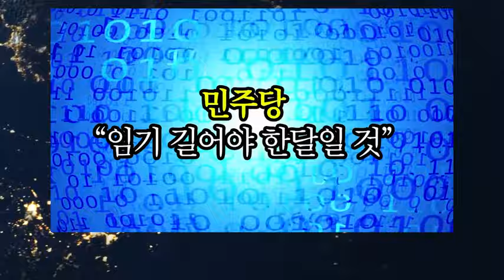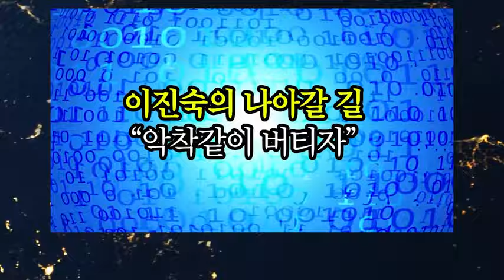[뉴스텐션] 이진숙과 존버정신